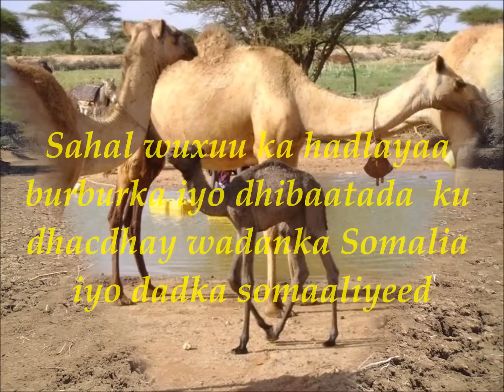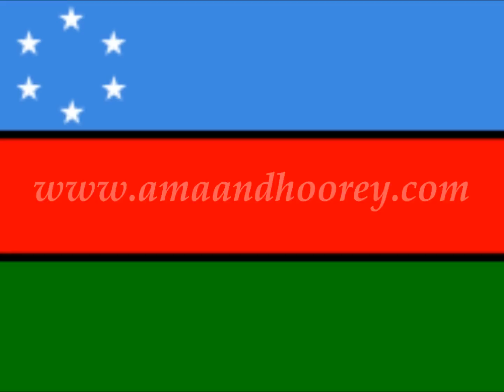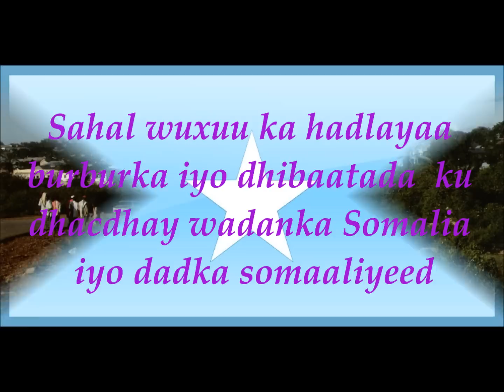SAHAL MACALIN HEESTII UGU DANBEEYSEY EE UU ALIFO " NEBEDAA AMAANEE "